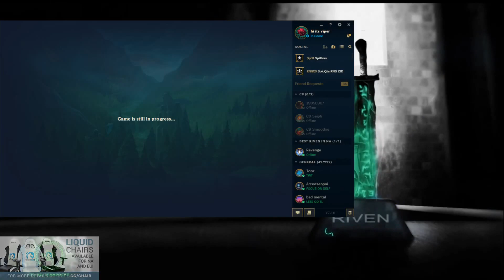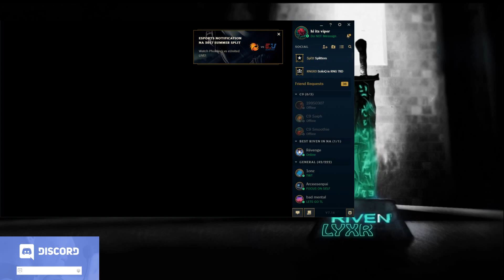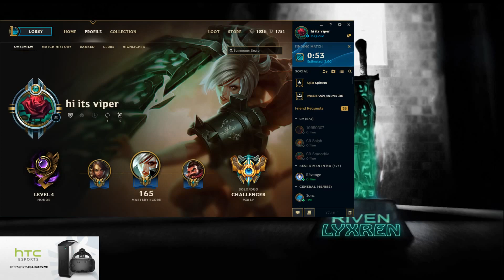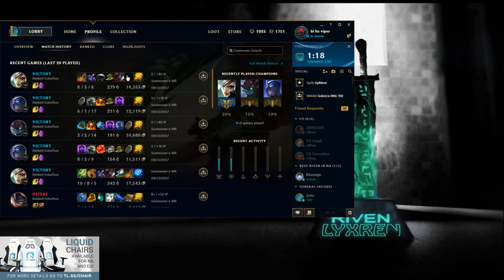[ Viper ] riven vs Renekton [ TFirst Blade ] Top - Best Riven Plays - Viper Replays